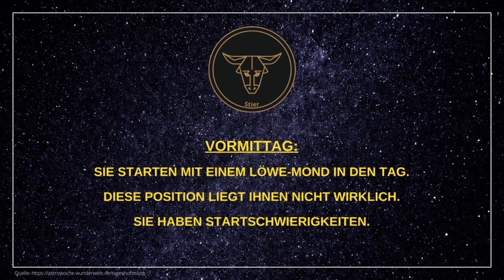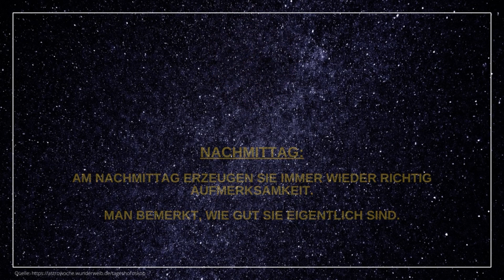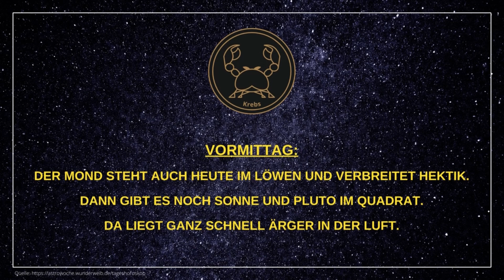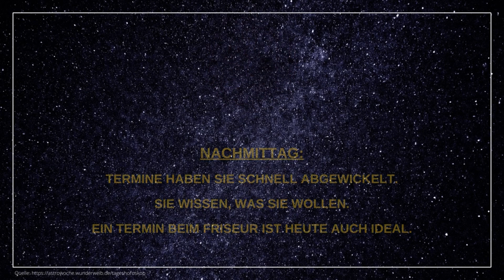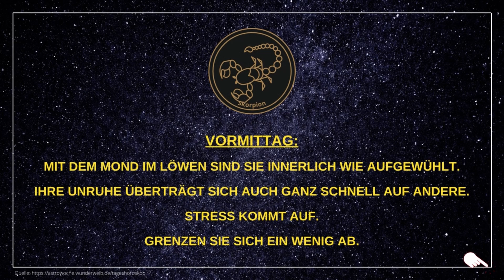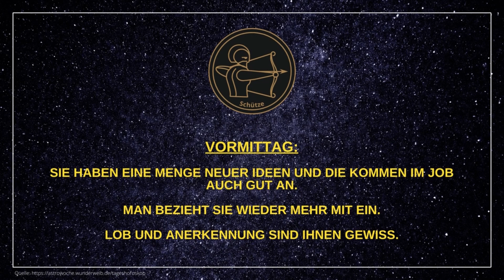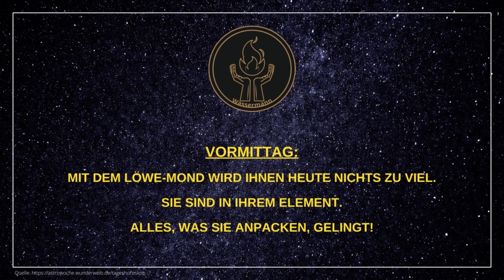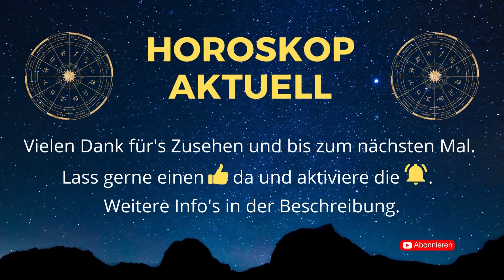Tageshoroskope für Mittwoch, den 19.10.22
Hier findet ihr die Tageshoroskope für alle 12 Sternzeichen (Widder, Stier, Zwillinge, Krebs, Löwe, Jungfrau, Waage, Skorpion, Schütze, Steinbock, Wassermann, Fische) für heute - Mittwoch, den 19.10.22.

Viel Spaß beim Ansehen und ich wünsche euch einen angenehmen Tag! 🙏

Wenn euch das Video gefallen hat, freue ich mich auf einen "👍" und eure Kommentare!

um jederzeit zu wissen, was die Sterne für euch bereit halten. 🌠

🎞️ Kapitelübersicht 🎞️
0:00 Widder
0:46 Stier
1:26 Zwillinge
2:06 Krebs
2:46 Löwe
3:26 Jungfrau
4:06 Waage
4:46 Skorpion
5:26 Schütze
6:06 Steinbock
6:46 Wassermann
7:26 Fische

➡️ Weiterführende Info's ⬅️
KOSTENLOSES Meditations-Album!